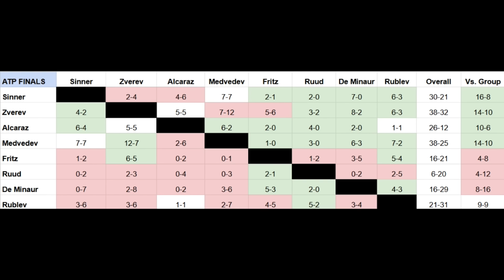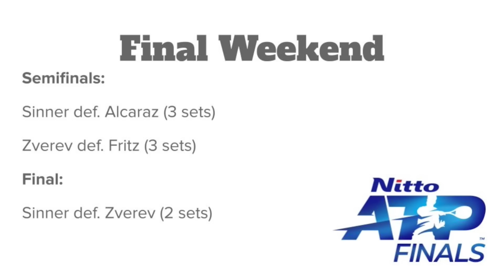ATP Finals 2024 PREVIEW & PREDICTION | Monday Match Analysis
On Monday Match Analysis, Gill Gross breaks down the 2024 ATP Finals field. The Nastase Group is comprised of Jannik Sinner (1), Daniil Medvedev (4), Taylor Fritz (5) and Alex de Minaur (7).The Newcombe Group has Alexander Zverev (2), Carlos Alcaraz (3), Casper Ruud (6) and Andrey Rublev (8). We'll talk about each player's chances and make a prediction.